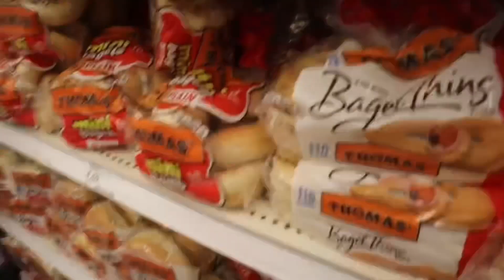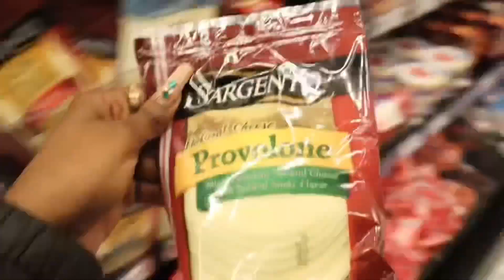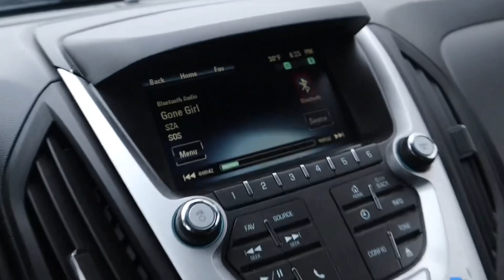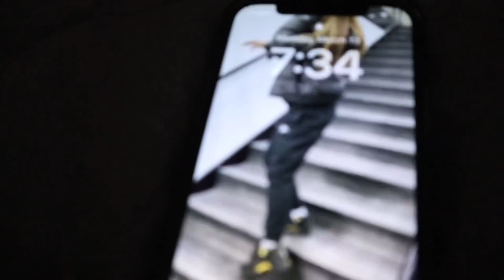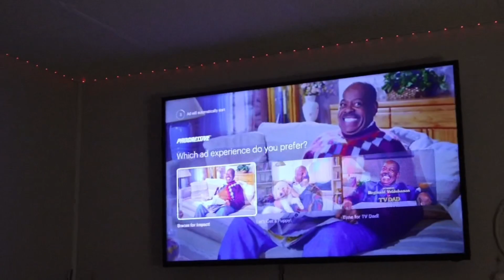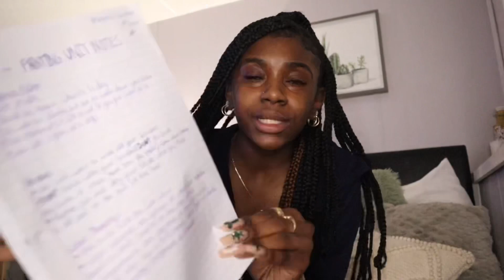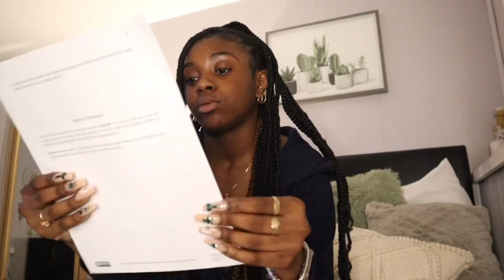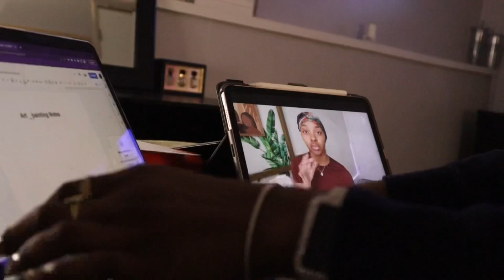Solo Diaries ep. 001 | After School Vlog, Target Run, Food, Homework, etc. | Marquiece Nicole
Q&A🪴:

Age: 16
Birthday: August 13
Grade: 11th ,Junior
What I film with: Canon EOS 200
Editing software: Cap Cut, Canva
Sub Count: 165
Sub Goal: 300!